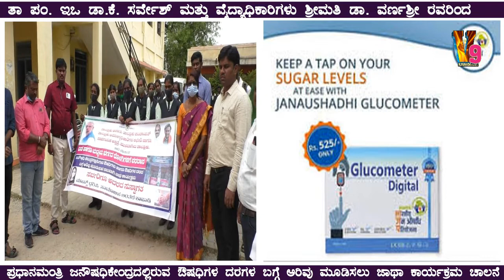V9 Mulbagal ಪ್ರಧಾನಮಂತ್ರಿ ಜನೌಷಧಿಕೇಂದ್ರದ ಬಗ್ಗೆ ಅರಿವು ಮೂಡಿಸಲು ಜಾಥಾ ಕಾರ್ಯಕ್ರಮ ಇಒ ವೈದ್ಯಾಧಿಕಾರಿಗಳಿಂದಚಾಲನೆ